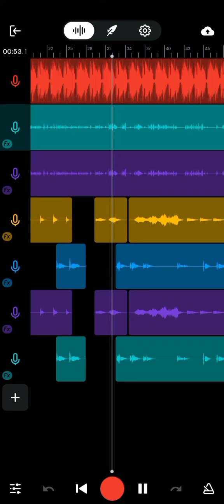this is gonna be funny AF